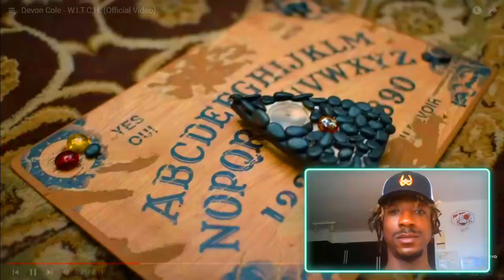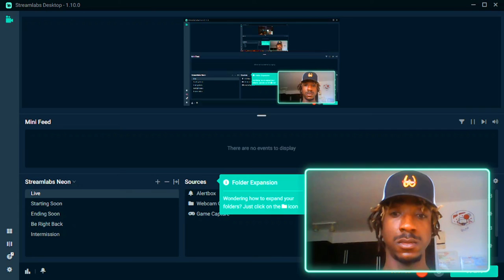Devon Cole - W.I.T.C.H. (Official Video) | Creative Director Reacts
Music Used in this Video:

Song/Music             W.I.T.C.H.